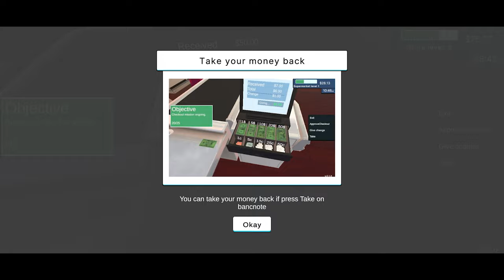Original Supermarket Simulator PC Game on Android || TechKitTamil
best supermarket simulator game for android
supermarket simulator max level
supermarket simulator full upgrade
supermarket simulator ios